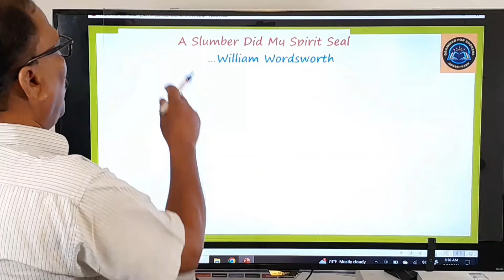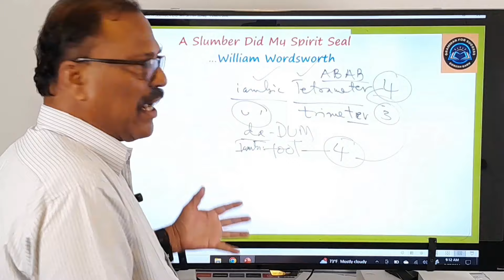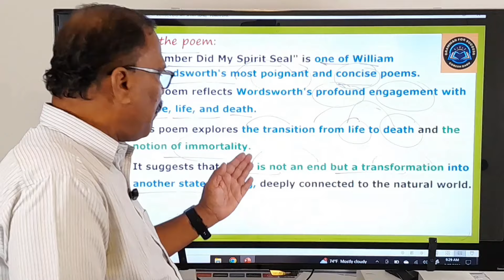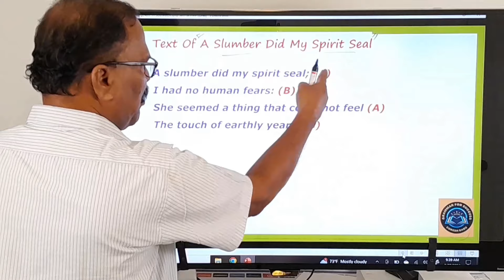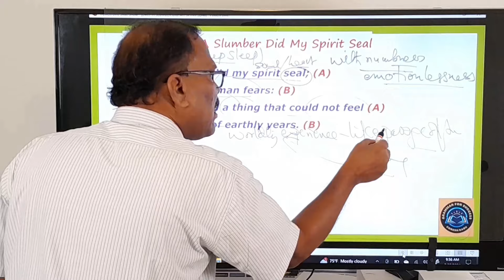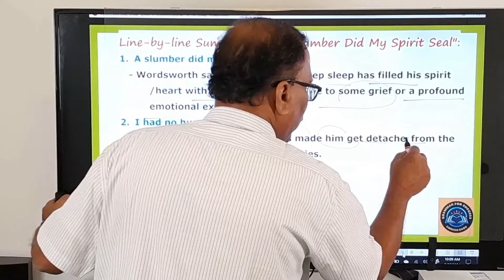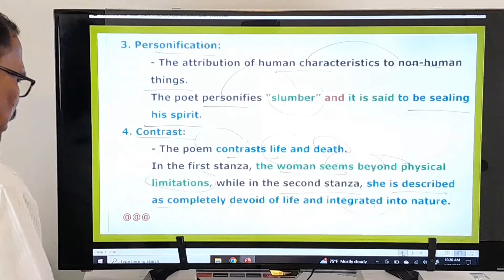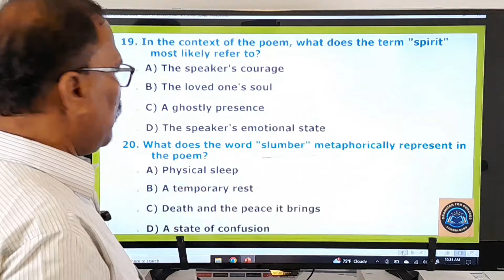A SLUMBER DID MY SPIRIT SEAL...BY WILLIAM WORDSWORTH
A SLUMBER DID MY SPIRIT SEAL...BY WILLIAM WORDSWORTH  # AP PGT/ DSC SA ENGLISH CONTENT

I am a retired lecturer in English from a Govt: Degree College, in Hyderabad.

the poem "A SLUMBER DID MY SPIRIT SEAL. BY WILLIAM WORDSWORTH ( with MCQ'S)" with a view to helping the candidates who are preparing for the PGT/ DSC SA ENGLISH TEST of AP.

I, therefore, request all those candidates preparing for DSC to watch this important video till the end without skipping it in the middle.